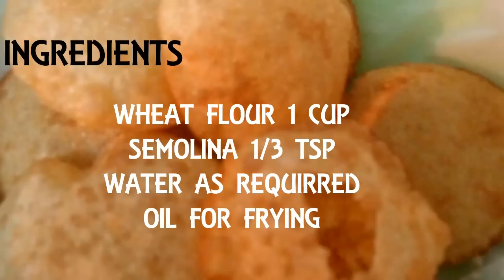गोलगप्पा बनाने की विधि | Atta Pani Puri Recipe in Hindi | Atta Golgappa Recipe in Hindi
Hello everyone today I am going to share Atta Pani Puri Recipe in Hindi. Pani Puri/ Golgappa is almost favorite of everybody. So let’s start making Pani Puri/ Golgappa.

Ingredients required for making Atta Pani Puri Recipe in Hindi are as follows:

Step by step recipe of Atta Pani Puri Recipe in Hindi:
1. Add wheat flour- 1 cup and semolina (Suji) -1/3 cup in a bowl and mix well.
2. Kneed tight dough by adding water little by little.
3. Make a round ball and roll very thin chapatti.
4. Cut small puri with the help of lid/cookie cutter.
5. Deep fry puri in preheated oil at high flame(so that it could rise properly) and flip, then fry at low flame( so that it can become crunchy).
6. Take it out when it becomes little brownish.

अट्टा पनी पुरी / अट्टा गोल्गाप्पा (Atta Pani Puri /Atta Golgappa) बनाने के लिए सामग्री:

सुजी 1/3 कप
पानी

अट्टा पनी पुरी / अट्टा गोल्गाप्पा (Atta Pani Puri /Atta Golgappa) बनाने का तरीका अब हिन्दी में जानिए
आज हम बनाने जा रहे हैं आटे के गोलगप्पे जिसे पानी पुरी भी कहते हैं या फिर पुचकी भी कहते हैं।

बाउल लेंगे और इसमें एक कप आटा डालेंगे।
एक तिहाई कप सूजी डालेंगे।
आटा और सूजी को अच्छे से मिलाएंगे।
थोड़ा-थोड़ा पानी लेकर एक कड़ा आटा गूथ एंगे।
आटे को जितना कड़क गूथेंगे पानी परी उतना ही कुरकुरी बनेगी।
कड़क आटा गूंथने के बाद एक पतली रोटी बनाएंगे और रोटी जितनी पतली हो सके उतनी पतली होनी चाहिए।
रोटी जितनी पतली बनेगी पानीपुरी उतनी ही कुरकुरी बनेगी।
यह रोटी जब पतली बन जाएगी तो इसको सूखने नहीं देना है नहीं तो यह पानीपुरी नहीं बनेंगी बल्कि यह पापड़ बन जाएगी।
इन रोटियों को सूखने से बचाने का तरीका यह है कि जिस तेल में इनको फ्राई करना है उनको पहले से गर्म करके रखेंगे ताकि जैसे ही यह पानी पूरी तैयार हुए उन को तेल में तलने को डाल दिया जाए।
जब बड़ी सी पतली रोटी बनकर तैयार हो जाए तो उसमें पानी पूरी के आकार का गोल गोल काट लेंगे ऐसा करने के लिए किसी भी ढक्कन या कटोरी का यूज़ कर सकते हैं
पानीपुरी काटने के बाद इनको बेलन से एक बार और बेल लेंगे ताकि यह और पतली हो जाए।
जब पानी पूरी बनकर तैयार हो जाए तो इन को तेल में फ्राई करने के लिए डाल देंगे तेल का टेंपरेचर ज्यादा रखेंगे और आंच भी ज्यादा रखेंगे।
जब पूरियां फूल जाए तो इनको पलट देंगे और आंच को कम कर देंगे।
इन पूरियों को तेल से बाहर निकालने के बाद अलग अलग रखना है और एक टिश्यू पेपर का यूज़ करना है ताकि जो ज्यादा तेल है उसमें सूख जाए।